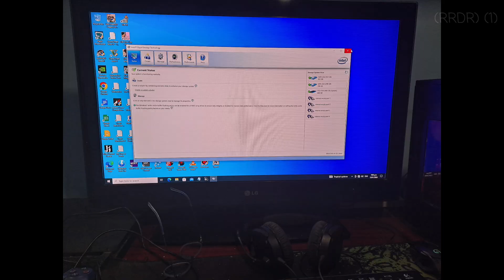flashback of past childhood 3 and new looks 1 - vlog next cut 1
Remember what to do in, be respected and opinion about those stuff

aired about childhood of gaming recorded 1

note: this is cause a scene, because bashes opinion about kids shows, instead adult shows,
Inc hated rude due to fighting memes cartoons and scandal to him, use to do control it down and don't lose my temper for now, ok that should be better sibling like being person you know it. and also I control My brother for what I did to him

school, funtimes and countries visit 1

safety purposes access

all slideshow pictures music and videos

Use as WARNING ⚠️ 1:

Be careful no bad comments guys
make sure guys be cool ok

NOTE: No stealing anything that aren't use stuff to do

New updates for next week or next month coming soon

another issues of collection of cellphone and tablet update